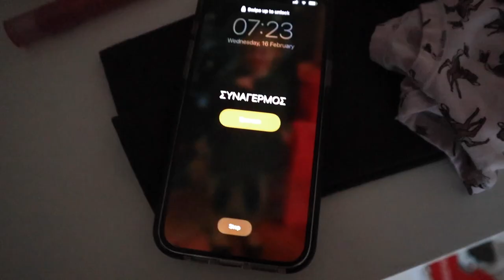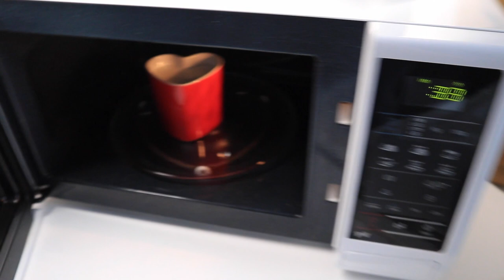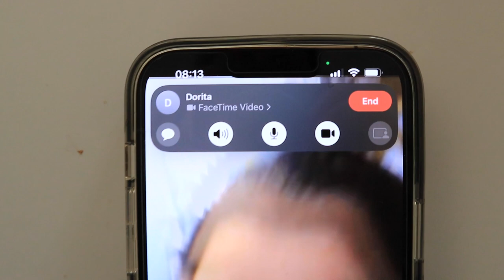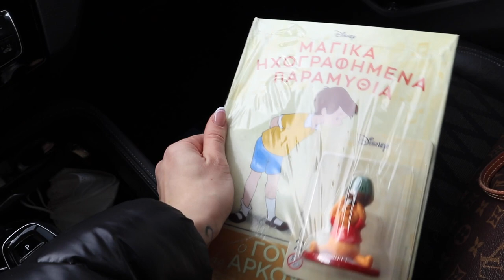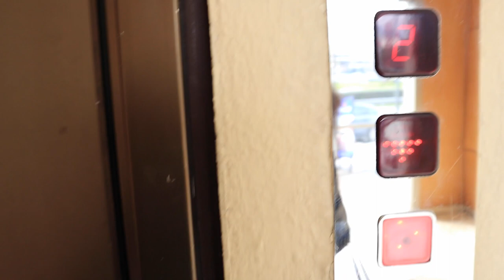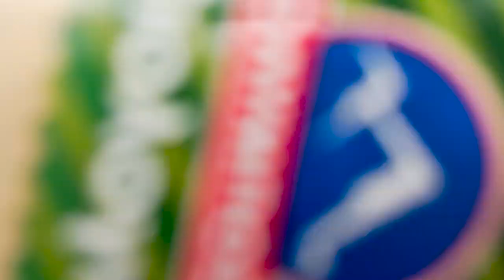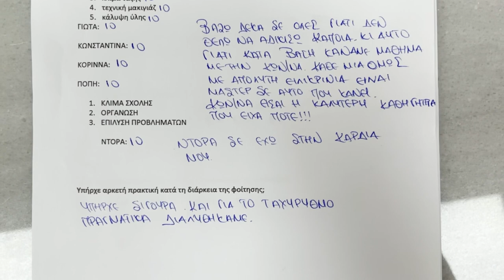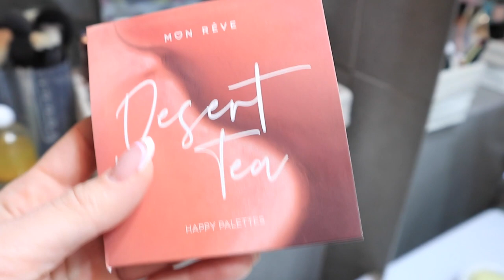ΧΑΛΑΡΟ VLOG ΑΛΛΑ ΤΟΥ ΤΡΕΛΟΥ || GIO DREVELI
ΧΑΛΑΡΟ VLOG ΤΟΥ ΤΡΕΛΟΥ || GIO DREVELI

Άνοιξε με σου λεω! 😍❤️ ΚΑΙ ΔΙΑΒΑΣΕ ΜΕ!

Gio Dreveli Makeup Academy IG: @giodrevelimakeupacademy

Λεωφόρος Βουλιαγμένης 564
17456 Άλιμος
2ος
Κατόπιν Ραντεβού

IG LASHES: @GIODREVELILASHES

Πατήστε το κουμπάκι ⚙️ να το δείτε σε ανάλυση FULL HD !!! ✅✅